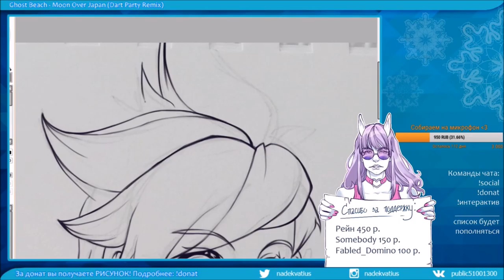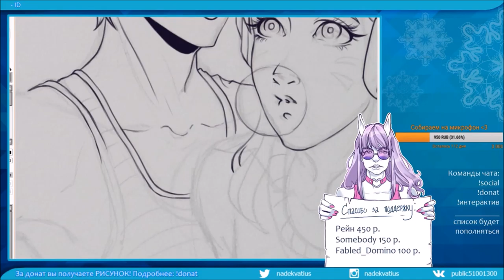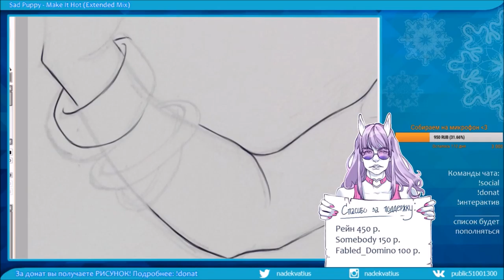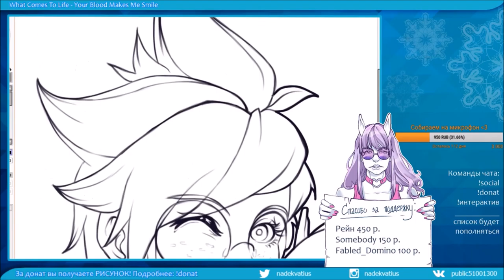Fanart: OVERWATCH (lineart)